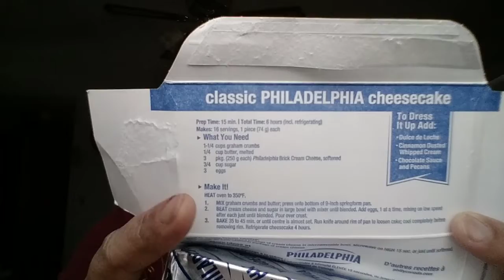Receita do Clássico Bolo de Creme de Queijo - Classic Cheese Cake Recipe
Neste vídeo eu ensino a vocês a como fazer a Receita do Clássico Bolo de Creme de Queijo.

In this video I teach you all how to make the Classic Cream Cheese Cake Recipe.

En este video te enseño a hacer la Receta de la Clássica Tarta de Queso Crema.

Dans cette vidéo, je vous apprends à faire la recette du gâteau au fromage à la crème classique.